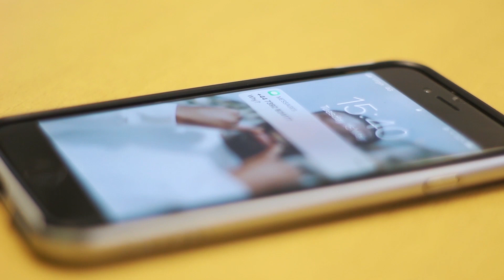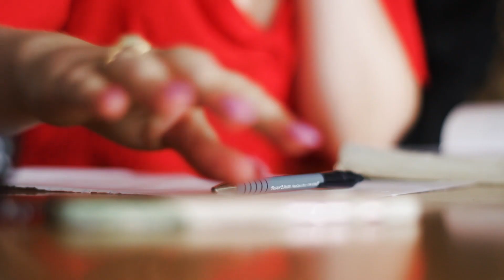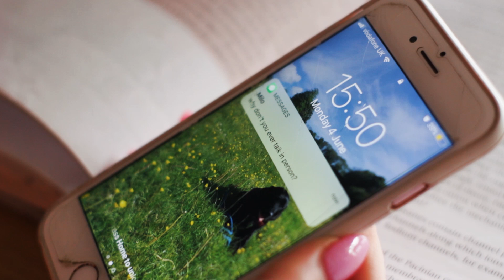Mute (A* A-Level Short Film)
Just under a year ago, I made "MUTE". After the super positive reception, the film became dated in terms of my editing. This is the fully finalised film with changes in sound design and cinematography.

What a journey it's been, thank you to all that have supported this film.